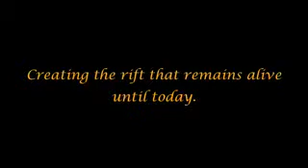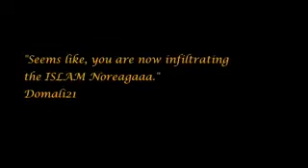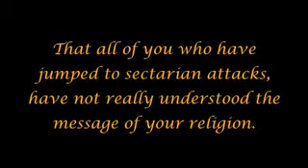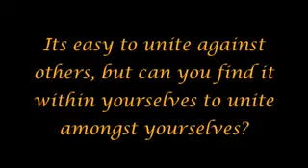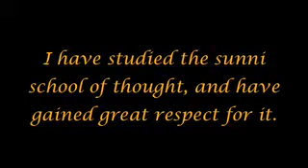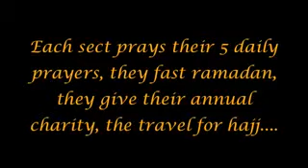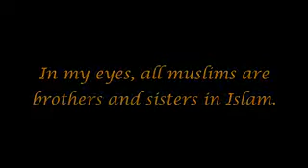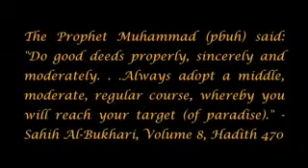The Arrivals Part 40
Bismil-ALLAH ir-REHMAN ir_RAHEEM ,.
after watching the first few episodes i made up my mind to upload this entire series (52 episodes) to play my part in the fight against the DAJJALI System being continuosly imposed on us from all sides. May ALLAH {subhana wa taa'la} guide us away and then give us the strength to keep ourselves away from the clinches
 of the DAJJAL and his followers.
All Praises and Thanks to ALLAH {subhana wa taa'la}. ALLAH hu AKBAR !!!